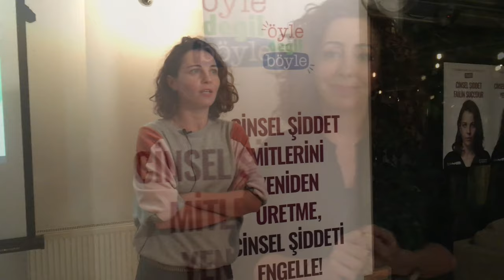Hasibe Eren: 'Ne giymişti, saat kaçta neredeydi' gibi sorular muhatabımız değil!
Cinsel Şiddetle Mücadele Derneği, 'cinsel şiddete maruz kalanları suçlayan, failleri aklayan algı ve pratikleri görünür kılmak, bunlara alternatifler üretmek için' 'Öyle Değil Böyle' kampanyası başlattı.

Hasibe Eren, Tülin Özen, Ayça Damgacı, Berrak Tüzünataç, Ceren Moray, Esra Dermancıoğlu, Laçin Ceylan, Seyhan Arman'ın da aralarında bulunduğu isimler, cinsel şiddetle ilgili üretilen yanlış inanışlara, bu inanışları besleyen dile ve yaklaşıma 'Öyle Değil Böyle' dedi.

Kampanya lansmanında 'toplumun her kesimi cinsel şiddet konusunda çözümün bir parçası olmaya' çağrıldı. 'Cinsel şiddetin toplumda herkesi ilgilendiren, toplum içinde öğrenilen ve önlenebilecek bir şiddet türü olduğu; onu besleyen toplumsal algının dönüşmesiyle ortadan kaldırılabileceği' vurgulandı.

"Cinsel şiddet onayın varlığı ile önlenebilir"
Kampanya koordinatörü Özge Karlık, 'toplumda bu konuda norm haline gelmiş kavramların aslında mit olduğunu' belirtti. Toplumsal dili dönüştürmeyi amaçladıklarına vurgu yapan Karlık, "Bu aslında bir medya projesi. Medyanın 3. sayfa haberlerini taradık. Mağdur suçlayıcılığın ne kadar yaygın olduğunu gördük. Cinsel şiddetin onayın varlığı ile önlenebileceğini düşünüyoruz. Onay kültürünü yaygınlaştırmak ve toplumun her kesimine ulaşmak istiyoruz" ifadelerini kullandı.

"Toplumdaki dil değişmeli"
Kampanyada yer alan oyuncu Hasibe Eren de projenin parçası olmaktan mutlu olduğunu dile getirdi.  Eren, "Üzerine düşündüğüm ve dehşetle sinirlendiğim bir konu. Öncelikle toplumdaki bu dil değişmeli. İnsanlar, toplumsal cinsiyet eşitliği üzerine düşünmeli. Özellikle basında faili aklayan, mağduru suçlayan bir dil gelişiyor. 'Ne giymişti, saat kaçta neredeydi' gibi sorular cinsel şiddeti hafifletici nedenler değil, bu tamamen failin sorumluluğundadır. Bu anlayışın farkındalığı geliştirmeliyiz" dedi.

Oyuncu Tülin Özen de "Şiddetsiz bir aşk, şiddetsiz bir hayat, şiddetsiz bir sevgi mümkün. 'Öyle değil böyle' de olur. Şiddetsiz bir hayat kurmak için bir araya geldik" diye konuştu.